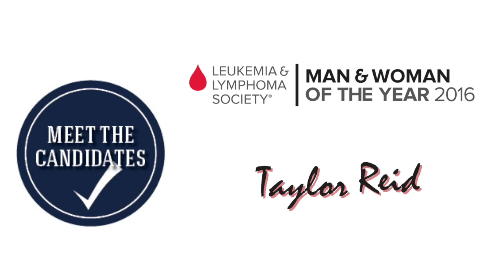MWOY 2016 RI Meet Taylor Reid